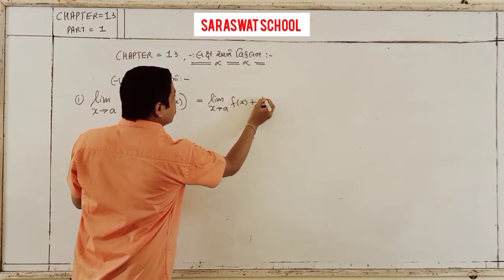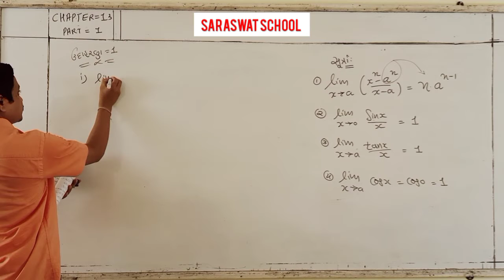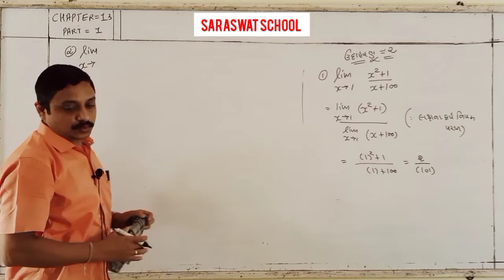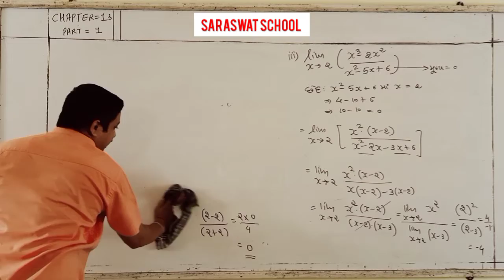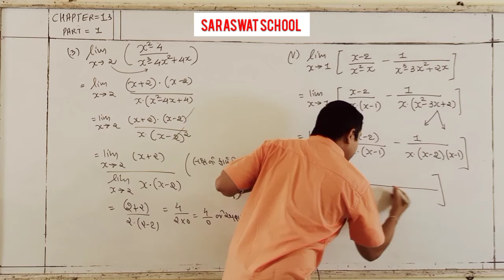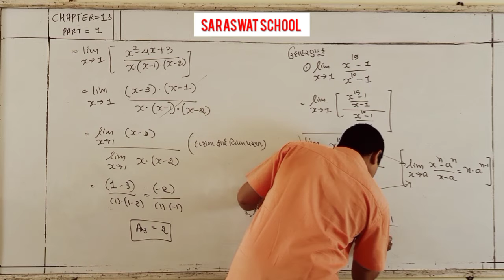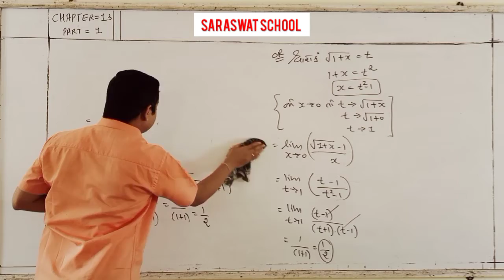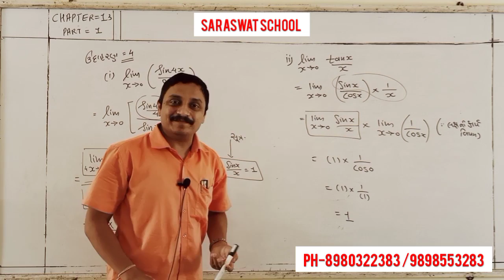GM 11TH MATHS CHAPTER 13 PART 1